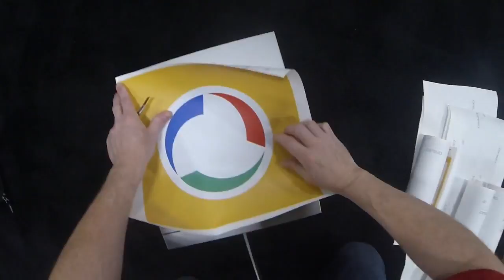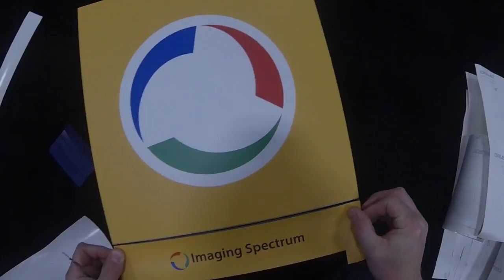DNP DS40 / DS80 Printer Wrap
Walk through of wrapping the DNP DS40 or DS80 Printer.

Brand your photo printer or just make it look nicer!  Our high quality wrap materials make the installation much easier then cheaper or in-proper adhesive vinyl products on the market.